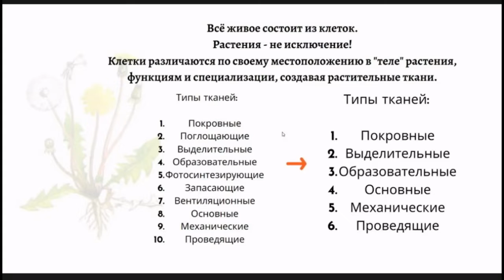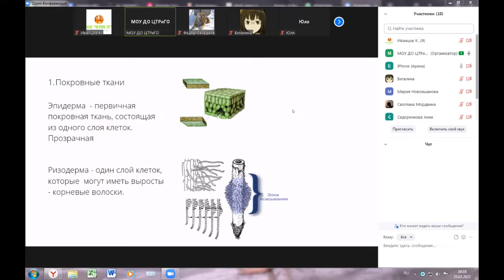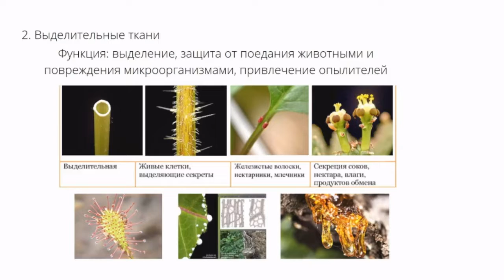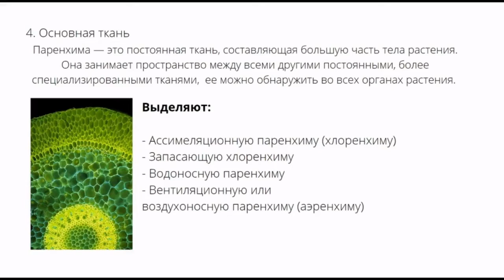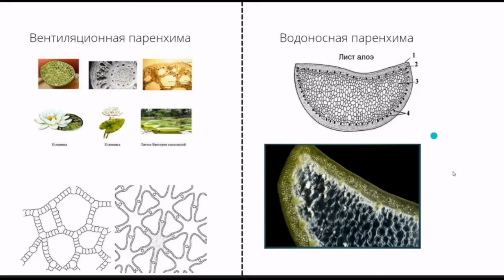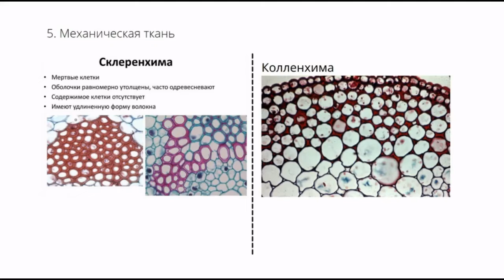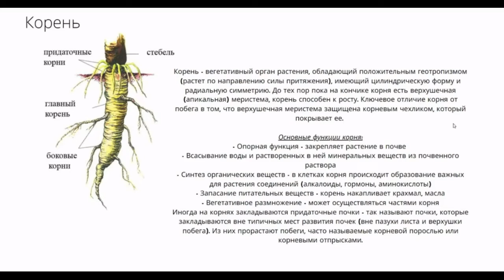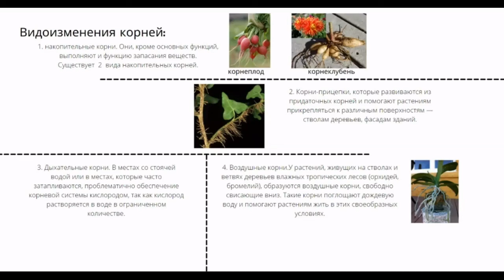Ткани. 5 урок по подготовке к ВсОШ по биологии. 7-9 класс.